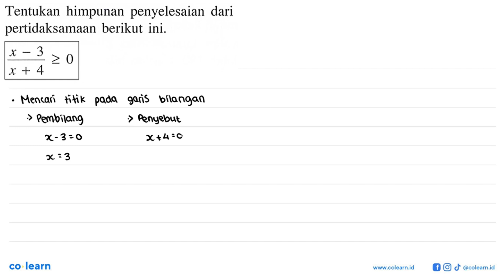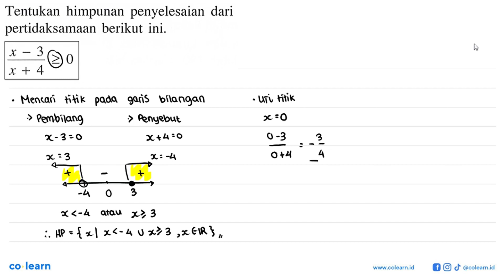Tentukan himpunan penyelesaian dari pertidaksamaan berikut ini. X - 3 2 0 x + 4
Topik atau Materi: Pertidaksamaan Rasional - Pertidaksamaan Rasional dan Irasional Satu Variabel - Aljabar - Matematika Kelas 10 SMA - K-2006

00:00 : Bedah Soal
01:00 : Konsep, rumus dan pengertian Pertidaksamaan Rasional
01:18 : Langkah penyelesaian soal
01:35 : Jawaban akhir
02:05 : Penutup